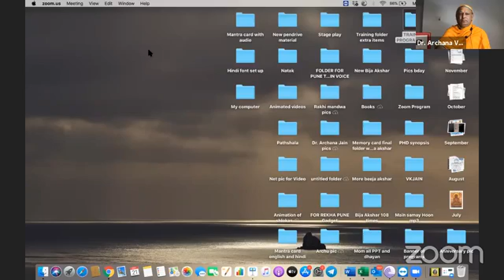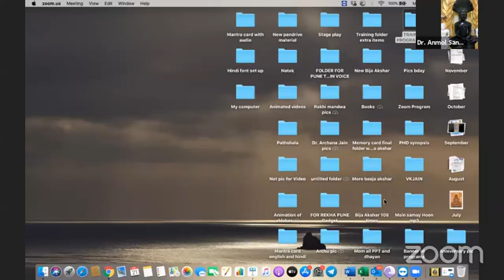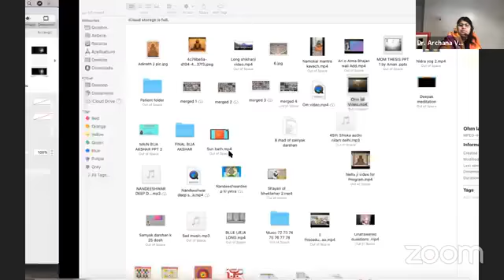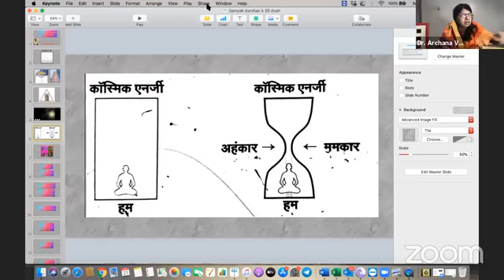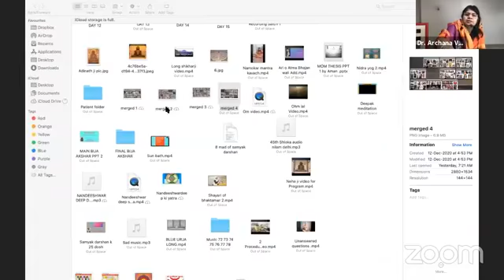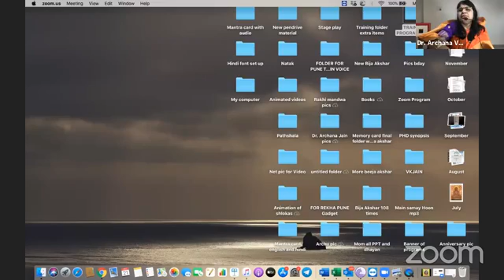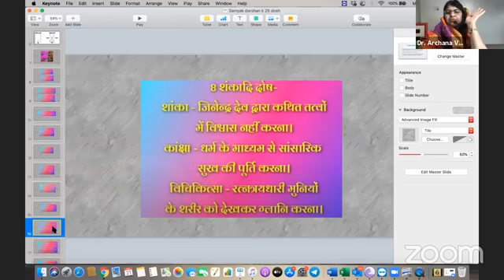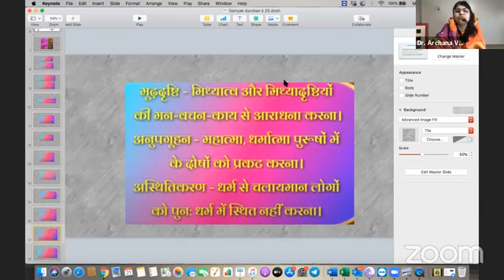Samyak Darshan 25 Dosh | Day 21| Khud se Khudki Baat with Cosmic energy | Dr Archana V jain